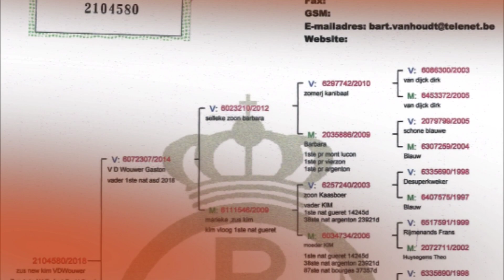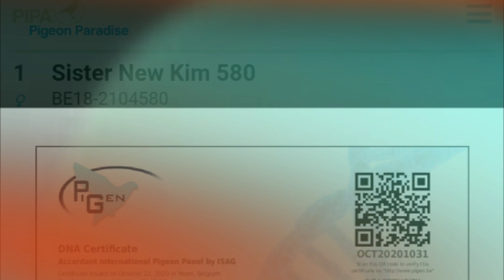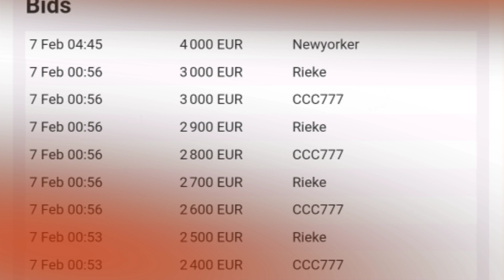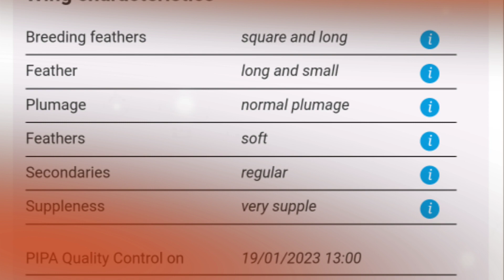Direct daughter of Father New Kim x Mother New Kim | World Most Expensive Racing Pigeon Bloodline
Vanhoudt-Serre (BE)

Collection of direct Gaston Van de Wouwer & Bart Geerinckx pigeons

After a long period of unbelievable success, Vanhoudt-Serré experienced their absolute highlight by winning the title of 1st National Champion KBDB Middle Distance Young birds 2020. It didn't stop there as they continued racing at an extremely high level in recent years. In 2022 for instance, they won a/o 1st semi-National Vierzon, besides a long list of provincial and regional top results. An important part of the colony are direct pigeons from Gaston Van De Wouwer and Bart Geerinckx. Due to health reasons, some of these gems will be brought to auction. This auction's highly exclusive lots include the last two sisters of New Kim which were ever bred by Gaston! Furthermore, there are several top performance pigeons in auction; a fantastic opportunity for those looking for class pigeons to strengthen their colony.

racing pigeons
racer kabutar
pipa racing pigeons
pigeon lover
best racing pigeons